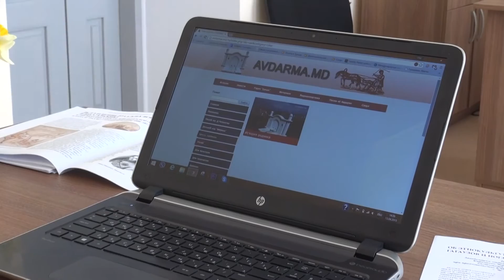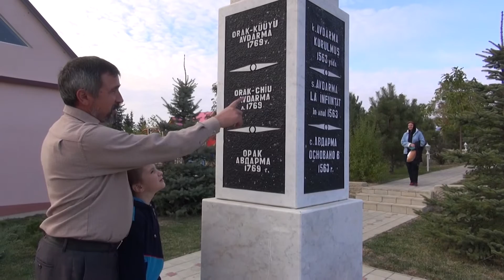İrina Karamit.Tatar çöşmesi - Avdarmanın yaşamak sızıntısı.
Управлением образования Гагаузии в марте был объявлен конкурс исследовательских работ среди учащихся начальных классов «Я исследователь». Ученица 3 класса лицея им. Дмитрия Челенгир Ирина Карамит представила на конкурс свою работу, в которой исследовала историю ногайского родника Tatar çöşmesi в Авдарме. Работа подготовлена в форме видеоматериала. В исследовании представлены мнения историков,изучающих и пишущих исторические материалы об Авдарме. Руководитель исследовательского проекта - учитель начальных классов Людмила Владимировна Грек.